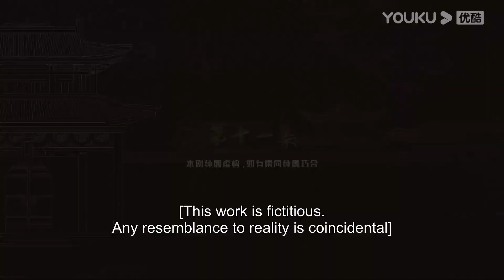灰姑娘偷看男孩子們訓練，花痴流口水，被霸道夫君抓到！ 【我叫劉金鳳 The Legendary Life of Queen Lau】